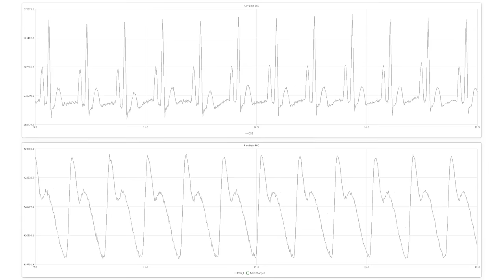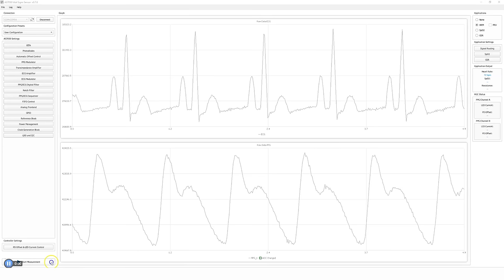ams OSRAM first-of-kind integrated optical sensor modules for vital sign sensing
Vital signs are measurements of the body's basic functions, and may be used to assess the general physical health of a person. These signals, which vary with age, weight, gender, and physical condition, are useful in detecting or monitoring medical problems. Vital signs can be measured in a medical setting, at home, at the site of a medical emergency, or elsewhere.

The next generation of vital sign sensor solutions will be smaller and more integrated, will provide more connectivity, will cost less, will sense multiple parameters, and will provide more accurate measurements. ams has a wide range of technologies that support the development of these new sensor products. In addition, ams optical modules can easily be integrated into systems intended for use in either consumer or medical devices.